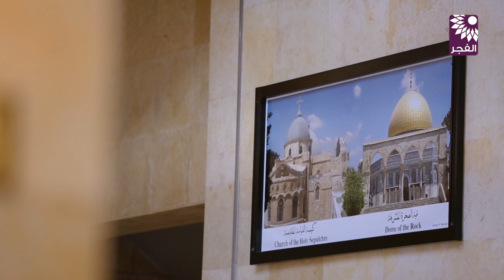من حفلة بيت لحم - يعقوب شاهين - ترابها روحي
تلفزيون الفجر الجديد 9/3/2017 |  من حفلة بيت لحم - يعقوب شاهين - ترابها روحي
تصوير ومونتاج : محي الدين الهوجي